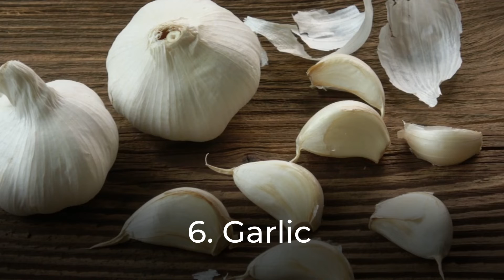7 Best Foods to Eat For High Blood Pressure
7 Best Foods to Eat For High Blood Pressure